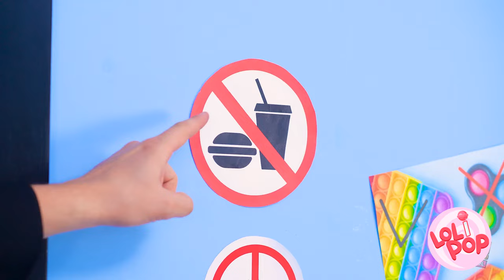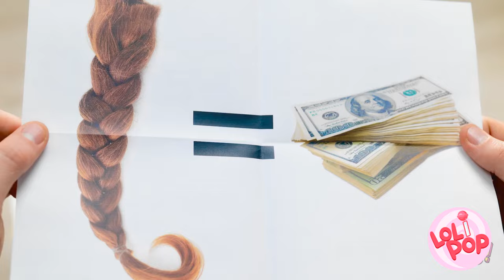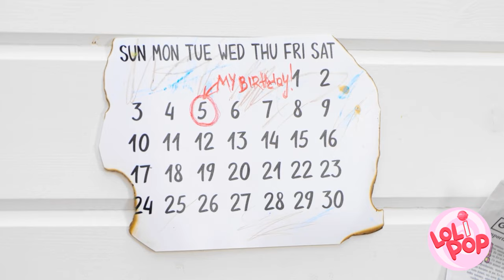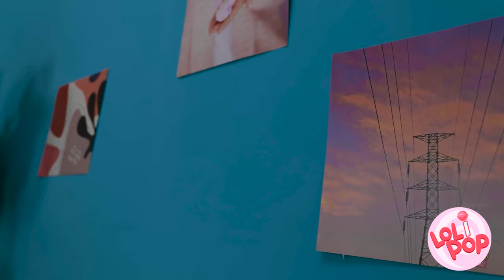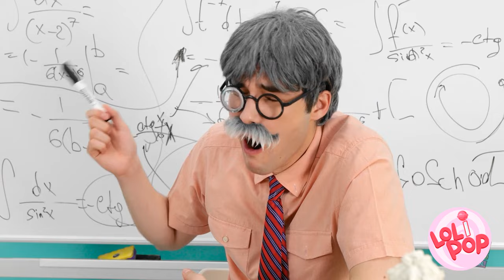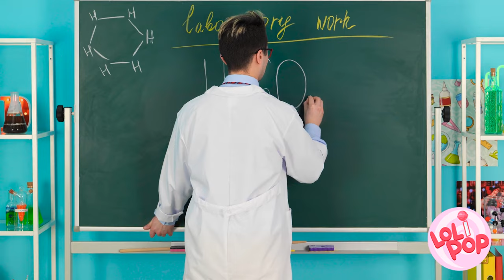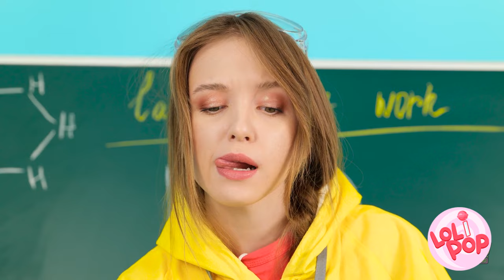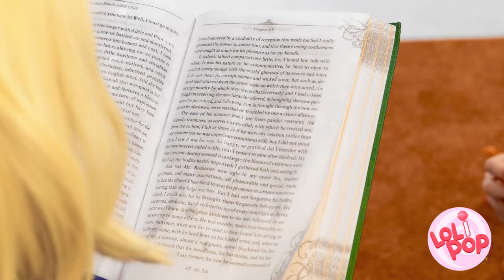GLUE GUN vs 3D PEN! Genius Hacks & Cool Crafts for Creativity by Lol!Pop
Hey, friends! What would you do to prevent your phone from breaking when you drop it? You can make glue or 3D pen protection! We will show you a bunch of different ways to create cool phone cases with a glue gun and a 3D pen. Keep watching, to learn new ways to fix things with a 3D pen and a glue gun. Don't rush to throw away old shoes. We will show you how you can renovate them. Choose a couple of your favorite colors and go watch the tutorial :) A 3D pen and a glue gun are great tools when we talk about creating decor.

What's better for you? 3D PEN or GLUE GUN? Share in the comments!

New Episode Lol!Pop is coming! Join and watch the episode first! LoliPop 123GO!